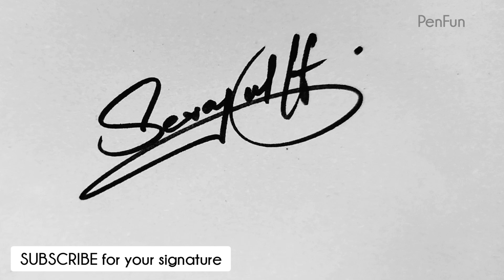Good Signature Idea's For A- Z | Signature style of my name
"Good Signature Ideas for A-Z" refers to suggestions or recommendations for creating a unique and personalized signature using every letter of the alphabet. The goal is to have a signature that is not only easy to write but also reflects your personality and style.

"Signature style of my name" pertains to creating a signature that is uniquely yours and reflects your personality or personal brand. This involves developing a signature that is easy to write, visually appealing, and memorable.
Design for my name signature
Style for my name signature

"Signature Style" refers to the overall aesthetic and design of a person's signature. This includes the size, shape, and positioning of the letters or symbols used in the signature. The goal is to create a signature that is both professional and visually appealing.
Welcome to PenFun Signatures, the ultimate destination for all things handwriting! Our YouTube channel is dedicated to providing you with the latest techniques and tips for creating beautiful, unique signatures by hand. Whether you're a professional calligrapher or just starting out, our channel is the perfect resource for learning the art of handwriting. From tutorials on different calligraphy styles to reviews of the best pens and papers, we've got you covered. Our channel also features videos on handwriting analysis, where you can learn how to read and understand the characteristics of different signatures. Our channel is dedicated to make Signing fun, So if you're looking to improve your signature-making skills,